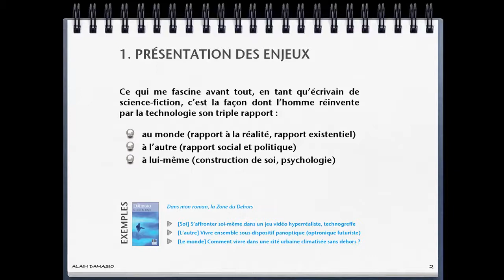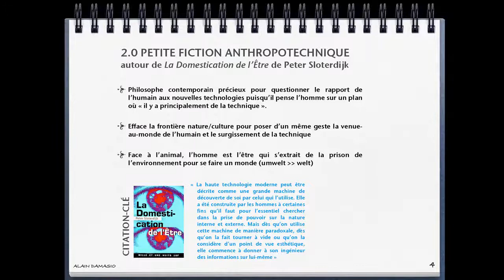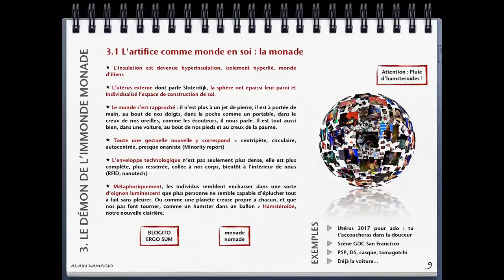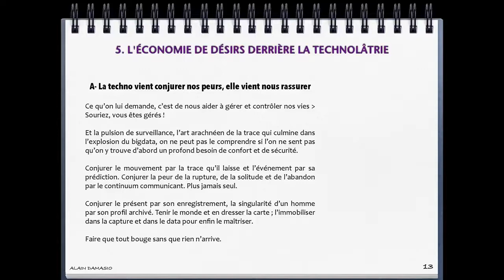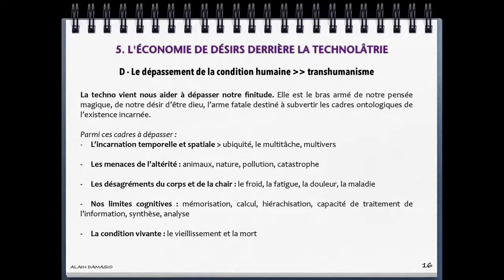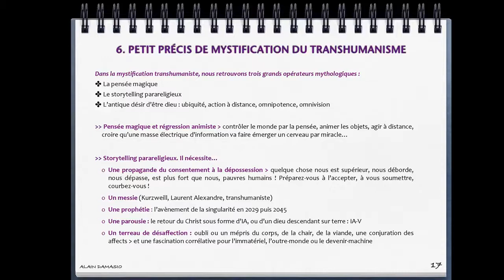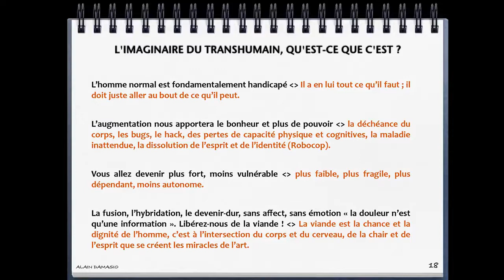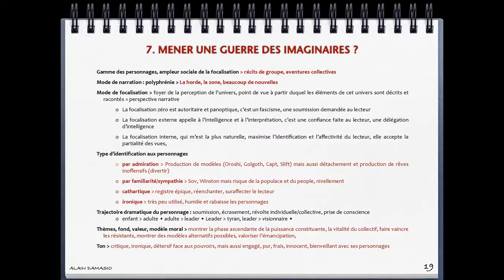Etre ou ne pas être artificiel ? : Conférence avec Alain Damasio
« ÊTRE OU NE PAS ÊTRE ARTIFICIEL » : RENCONTRE AVEC ALAIN DAMASIO

Dans le cadre de la quatorzième édition du Festival Court Métrange, les Champs Libres (RENNES) accueillent l’écrivain de science-fiction Alain Damasio.

Auteur de La Zone du Dehors et de la célèbre Horde du Contrevent, membre du collectif d’auteurs Zanzibar il se propose le temps d’une conférence de s’emparer de la thématique du festival pour cette année : Être ou ne pas être artificiel.

Une occasion pour Alain Damasio de discuter des différentes représentations passées, présentes et à venir de l’artificialité, qu’elles soient robotiques ou sous forme d’intelligences artificielles, dans l’imaginaire littéraire et cinématographique, mais également dans notre société.

Rencontre animée par Antoine Mottier.

Mercredi 18 octobre 2017 à 18H30
Les Champs Libres
10 cours des Alliés, 35000 Rennes
Réservation conseillée : 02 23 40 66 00
Entrée gratuite.

Court Métrange est un festival international de court-métrages insolite et fantastique.